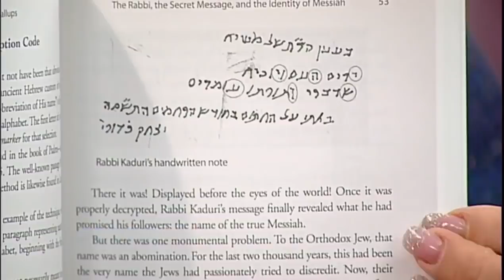LIVE ON CLUB 36 TV - MESSIANIC RABBI ZEV PORAT AND PASTOR CARL GALLUPS